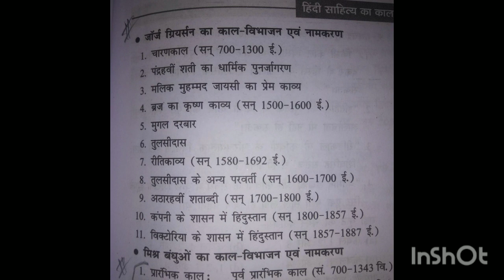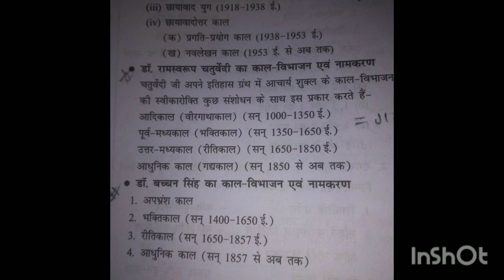hindi netjrf 2023 important class/hindisahitya kaal vibhajan/m.a. hindi/b.a. hindi/hindiliterautre/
hindi netjrf 2023 important class/hindisahitya kaal vibhajan/m.a. hindi/b.a. hindi/hindiliterautre/ hindi hindiliterature netjrf 2023